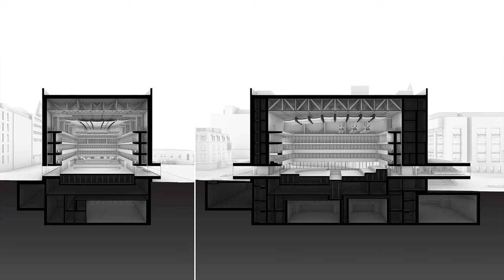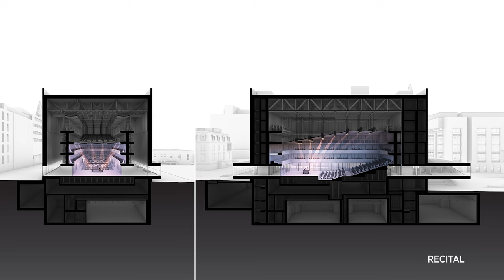The Lindemann Performing Arts Center: Pushing the Boundaries of Performance Space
The Lindemann Performing Arts Center at Brown University pushes the boundaries of innovation in performance space to inspire new forms of art-making and artistic collaboration.
With a radical, one-of-a-kind approach to spatial, acoustic and technical flexibility, The Lindemann’s Main Hall can be transformed into five primary configurations to accommodate radically different uses across a number of disciplines.
Unique manual and automated operations above and below the stage convert the state-of-the-art space into an immersive experimental media cube; recital hall; end-stage theater; concert hall for orchestra and choir, and a large flat floor for concerts and events.
More than an arts venue, The Lindemann offers new horizons for artistic exploration for Brown students and faculty, local community members and distinguished artists from around the world.